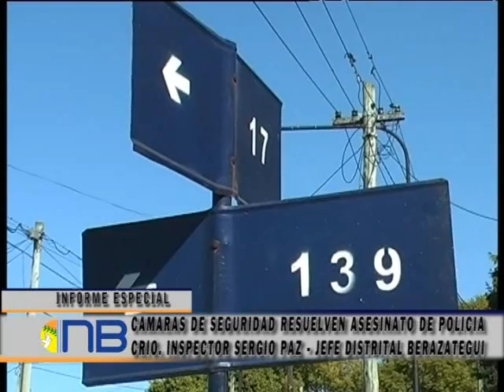Cámaras de seguridad resuelven asesinato de mujer policía: video esclarecedor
Imágenes exclusivas de las cámaras de Control Urbano Municipal para El Noticiero de Berazategui. A partir de estos videos efectivos de la Dirección Departamental de Investigaciones lograron identificar el Ford Focus de los delincuentes. Tras varios allanamientos en San Francisco Solano lograron dar con los dos delincuentes. El tercer delincuente fue abandonado en la puerta de un centro de salud sobre la Avenida 14.